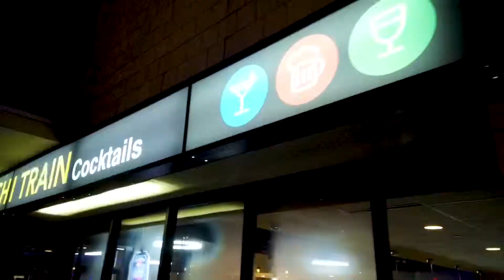Sushi 🍣 Train 🚂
Lofi, Minneapolis and Sushi 🍣